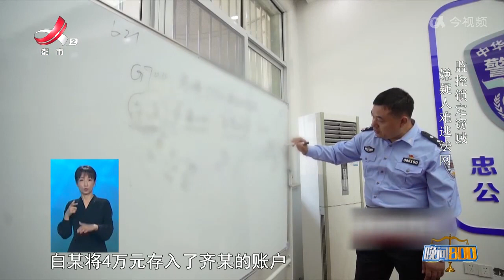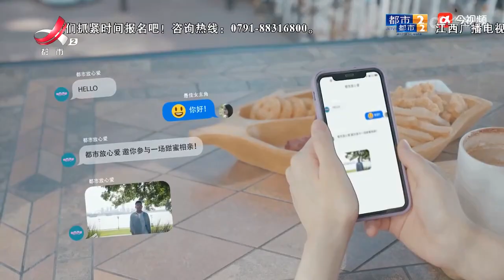《晚间800》 20230714 列车上的贼手